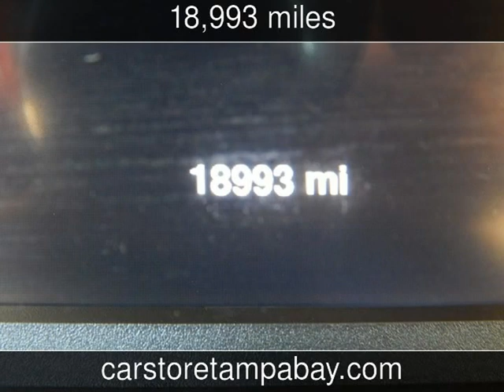2013 Ram 1500 SLT Used Cars - Seffner,Florida - 2013-11-23